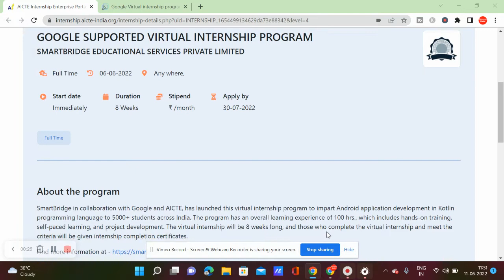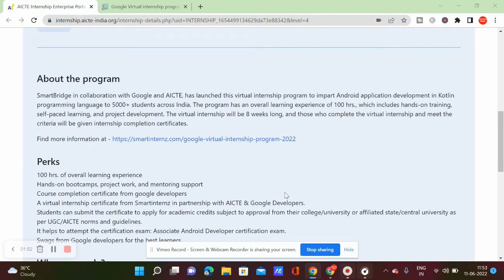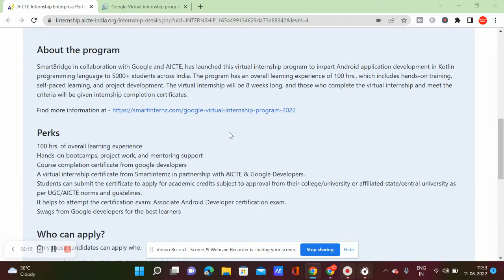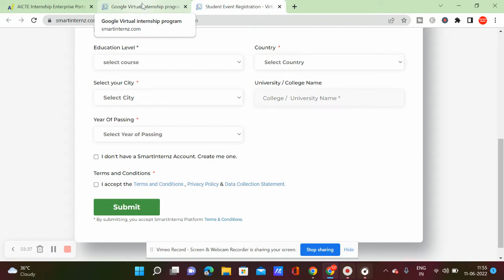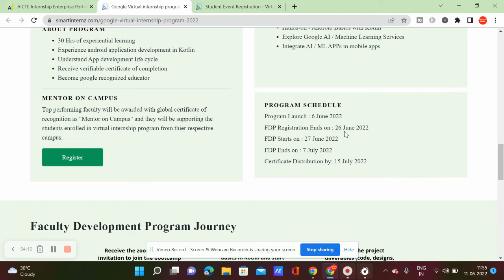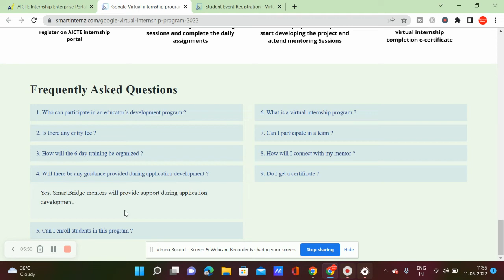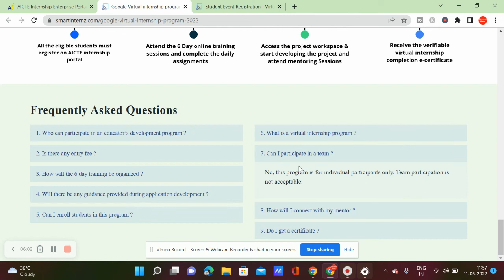Free Google Internship | Virtual Google Internship | Success Buds | Latest Off Campus Drive 2022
Apply

In this video I have discussed about campus hiring of companies. 2020/2021/2022 batch Passouts. 🔥

Capgemini Hiring
Dell Hiring
jobs freshers
fresher hiring
freshers hiring
Hiring freshers
STEP internship
product company
summer internship
off campus
new off campus opportunprivate job notification 2022